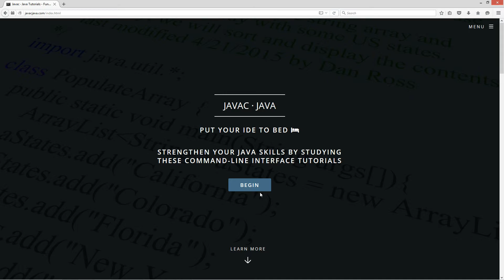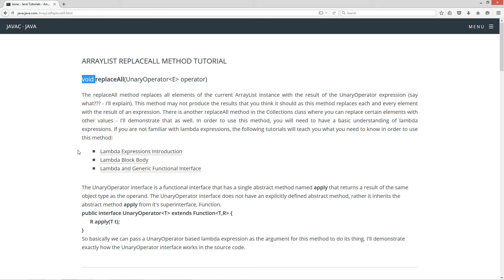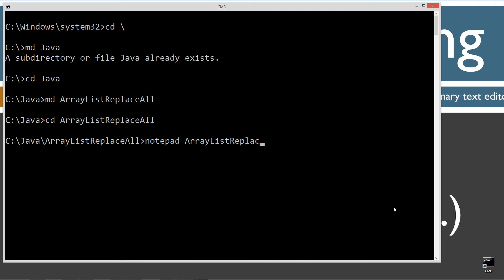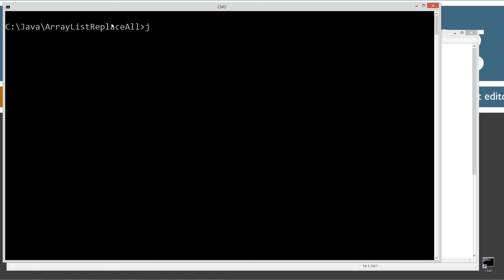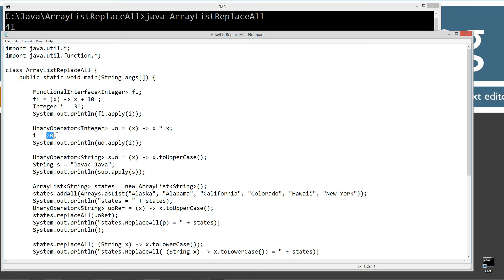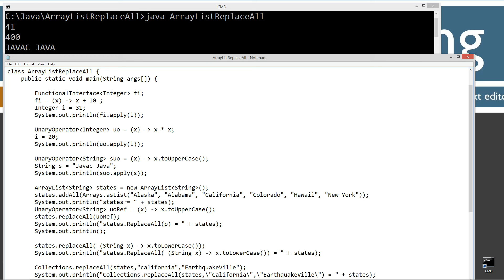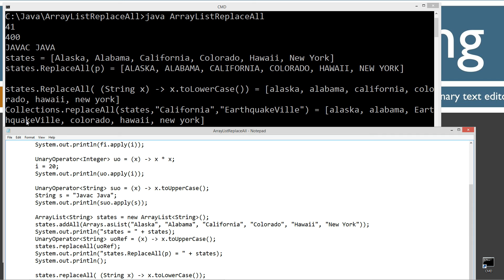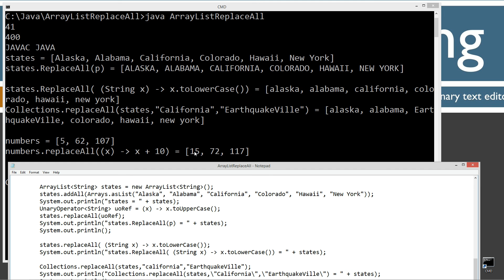Learn Java Programming - ArrayList replaceAll Method Tutorial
The replaceAll method replaces all elements of the current ArrayList instance with the result of the UnaryOperator expression (say what??? - I'll explain). This method may not produce the results that you think it should as this method replaces each and every element with the result of an expression. There is another replaceAll method in the Collections class where you can replace certain elements with other values - I'll demonstrate that as well. In order to use this method, you will need to have a basic understanding of lambda expressions. If you are not familiar with lambda expressions, the following tutorials will teach you what you need to know in order to use this method:

    Lambda Expressions Introduction
    Lambda Block Body
    Lambda and Generic Functional Interface

The UnaryOperator interface is a functional interface that has a single abstract method named apply that returns a result of the same object type as the operand. The UnaryOperator interface does not have an explicitly defined abstract method, rather it inherits the abstract method apply from it's superinterface, Function.